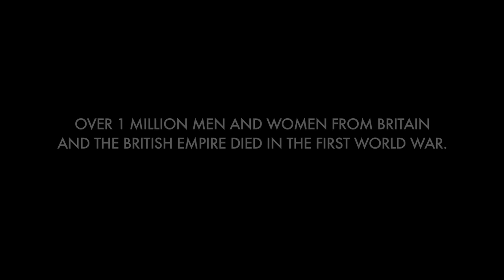'No Man's Land' - Joss Stone Ft. Jeff Beck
Motion Picture House created the latest official promo for the Royal British Legion’s Poppy Appeal, featuring Joss Stone. The song entitled ‘No Man’s Land’ brings together the musical talents of Stone alongside rock guitarist, Jeff Beck.

The lyrics reflect the highly emotive yet celebratory nature of the Poppy Appeal event at the Tower of London. Telling us the story of the fallen heroes of World War 1, the song also honors those brave individuals that have since lost their lives at war.

Director Rupert Bryan was engaged to bring the song alive against the backdrop of the Tower, whilst shooting some beautiful vignettes to intersperse within the film. It involved a production team of 30 dedicated members all arriving long before the public, to capture the spirit of the event, whilst filming Stone’s heart felt performance.